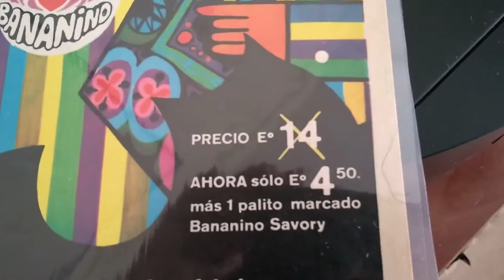Los Beat 4 - Dame un Bananino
La banda chilena con su genial single promocional para el popular helado con sabor a plátano de la marca Savory.